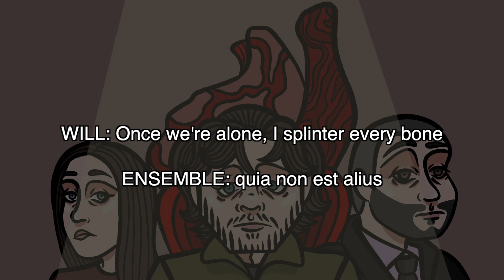Hannibal The Musical | A Twisted Valentine (with lyrics)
Art by: @clown_of_rat (instagram)

Hey guys! I'm sure you noticed our absence in the past 2 weeks. I had some personal stuff to take care of, which unfortunately meant being away from my computer. Regardless of all that, I hope you guys enjoy this one!

Thank you guys for supporting this project along the way, both financially and socially

Here are some ways you can stay updated

TikTok: @seahorsetrash (occasional updates & sneak peeks)
Instagram: @hannibalthemusical (upload notifications & updates)

CAST LIST

Will Graham - Stuart Gordon
Abigail Hobbs - @Cheyenneablle (tiktok)
Marion Vega - Prurientpuddlejumper (tumblr)
Matthew Brown - @fruitjuicefraser (TikTok)
Miriam Lass - @apocaknitting (Twitter)
Mason Verger - Caroline @seahorsetrash (TikTok)
Rinaldo Pazzi - ADM Creations  (YouTube)
Molly Graham - marleaise (instagram)

Misc. Swing/Understudy - Caroline @seahorsetrash on TikTok

Ensemble
- @rubsbigy.art on Instagram
- SnickerMints (Youtube)
- Bridget
- @spookycoffinn on Instagram/Twitter
- Cybers Blaze
- Emily E
- Elizabeth L-R
- @trecoolsimp on Twitter
- Faust
- @grendagoodwallis on TikTok
- Vivian B
- Prurientpuddlejumper (tumblr)
- angieangel555 (YoutTube)
- KingSpirals (Youtube)
- SammySue (youtube)